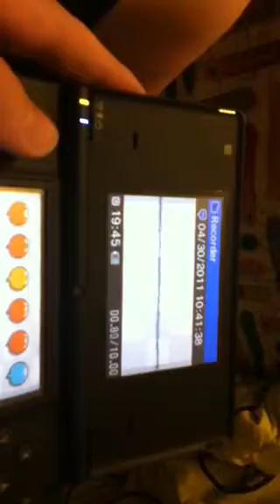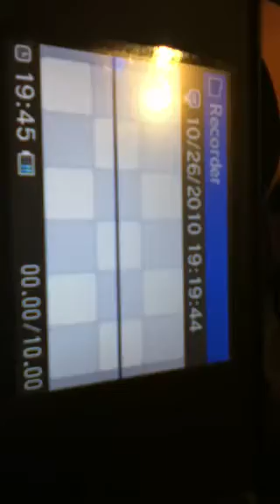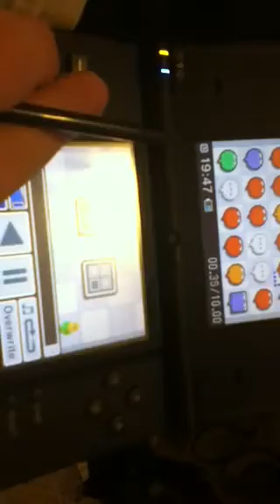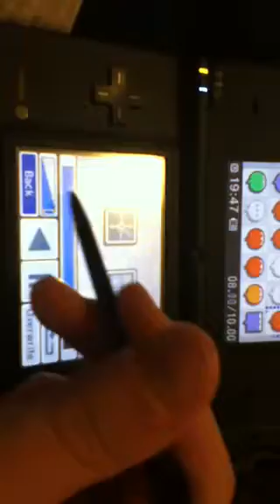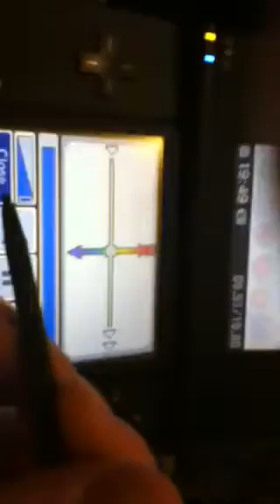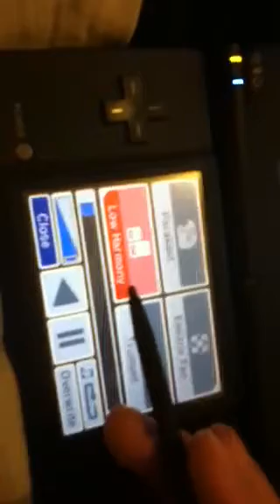Cuieing vid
This is funny as hell